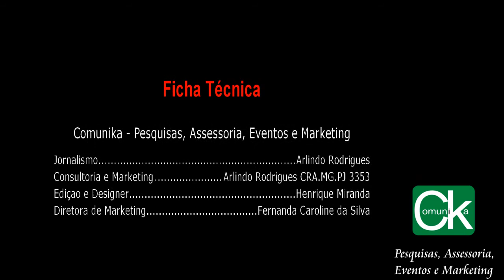Desfile Cívico - 7 de Setembro de 2017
Desfile Cívico de 7 de Setembro de 2017 na cidade de Coimbra - MG